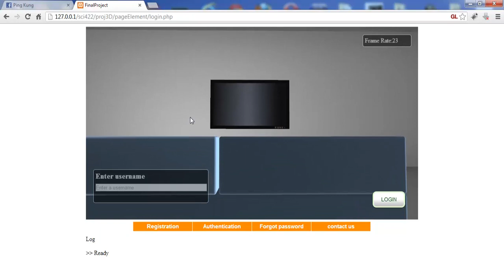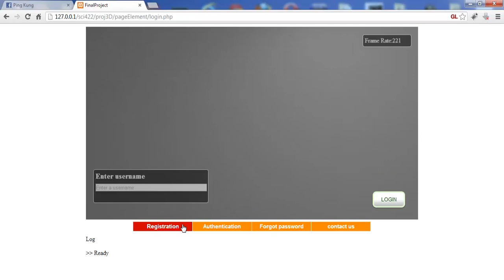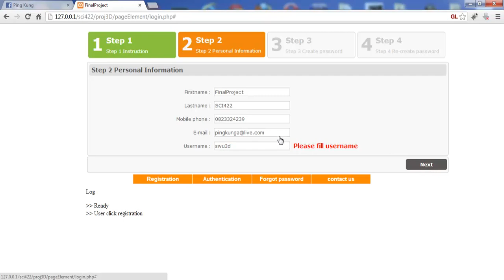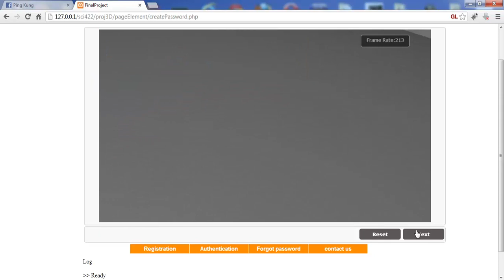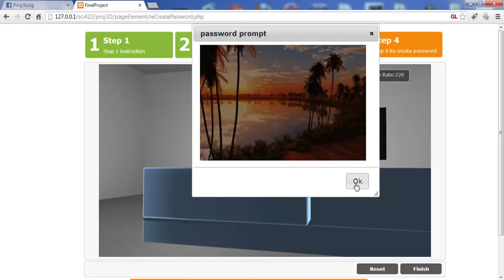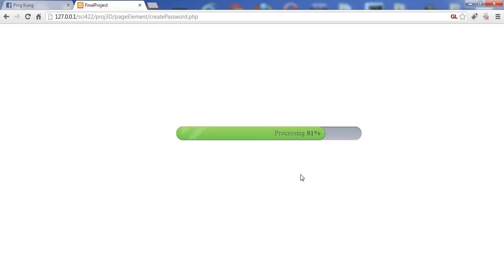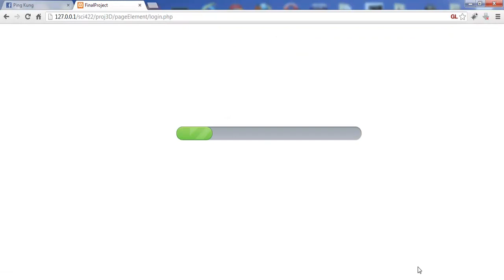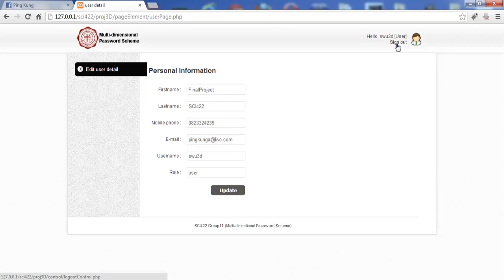Multidimensional password scheme(Overview+registration)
Multidimentional password scheme โปรเจคจบชนิดนี้เป็นการนำเสนอแนวคิดการยืนยันตัวตนแบบใหม่ โดยใช้เทคโนโลยการแสดงผลภาพสามมิติ โดยใช้ HTML5 และ WebGL ครับ

วิดีโอนี้จัดทำ และอธิบายโดย นายชาตรี งามเบญจวงศ์ (Chatri Ngambenchawong)